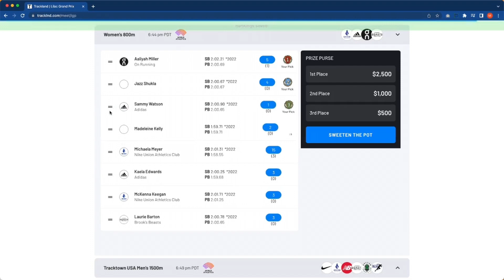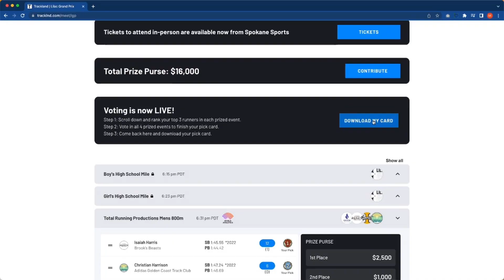Win $100 Nike gift card and Tracktown Swag Bag!!!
The Tracklandia Pick'Em game is back for the Lilac Grand Prix. Head over to Tracklnd.com/meet/lgp and make your picks!

See what others think is going to happen in the fan poll!

Lilac Grand Prix
January 27th
Spokane, WA

Full broadcast will be available for FREE at Tracklnd.com/meet/lgp & on the Tracklandia Youtube Channel.